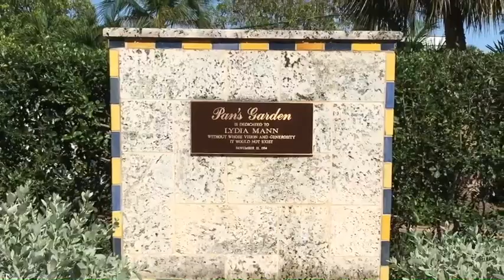Pan’s Garden: Earth Day 2020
Pan’s Garden, an herbicide & pesticide-free native garden, has been celebrating Earth Day every day for more than 25 years.